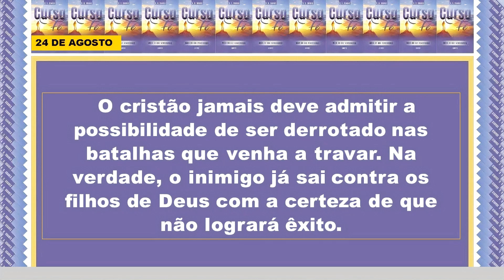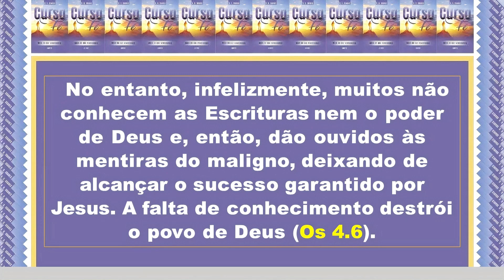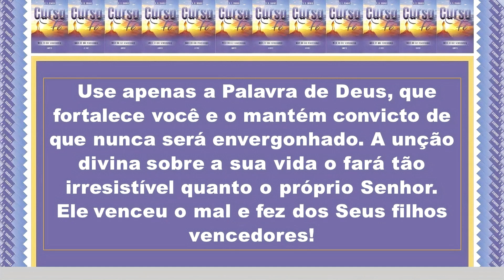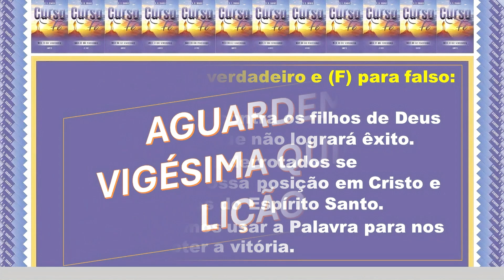24 DE AGOSTO - MAIS DO QUE VENCEDORES - CURSO FÉ